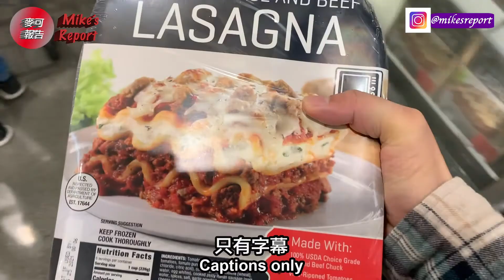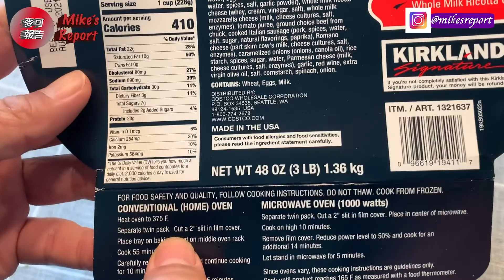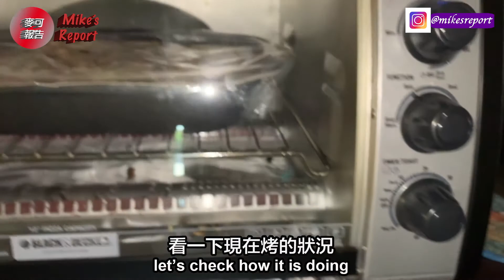好市多千層麵 Costco Kirkland Lasagna [Mike's Report 麥可報告]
Trying out the Kirkland Lasagna from Costco!
試一試市多千層麵

Filming a new style of vlog with captions/subtitles only.
今天是新型態的影片, 只有字幕, 希望你們喜歡

Timestamp:
1:14 Instructions 指示
2:50 Eating 吃

Vocabulary/字彙:
千層麵 [qiān céngmiàn] Lasagna
CP值很高 [CP zhí hěn gāo] affordable, good deal/good value

大家好，我是麥可。
歡迎收看麥可報告。
我每個禮拜會上新的影片。

Hi everyone! I’m Mike and welcome to Mike's Report. Thanks!